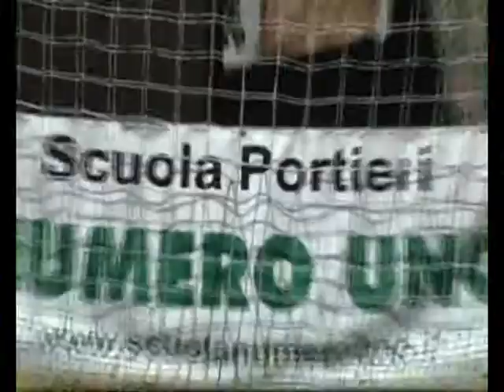SCUOLA NUMERO UNO - Spiteri, 2001, MALTA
Andrè SPITERI, Camp estivo 2012